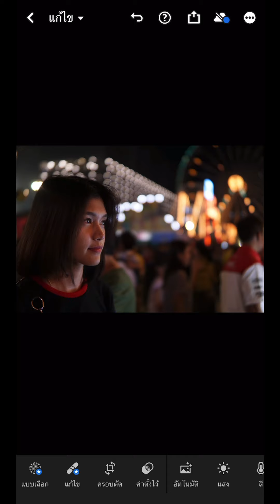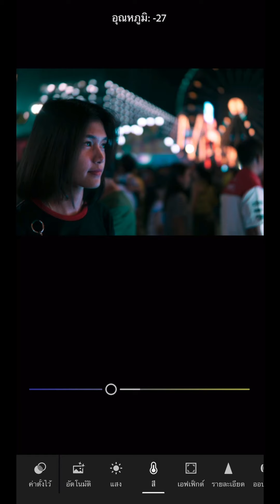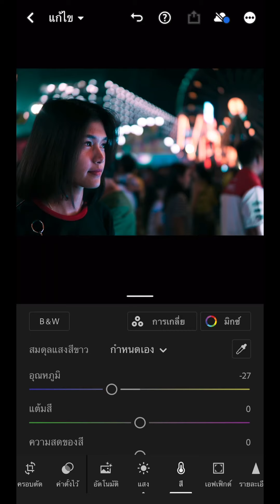Lightroom มือถือ เปลี่ยนโทนสี แสงไฟกลางคืน